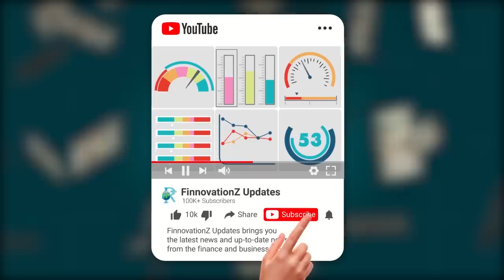Shapoorji Pallonji to be out of Tata Group: know the story from the beginning | In Hindi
In today's video, we are going to tell you everything that you should know about the dispute between Shapoorji Pallonji and Tata Sons, how we came to know that there has been a rift in the business that has been going on for decades and how this business deal in the end Broken?